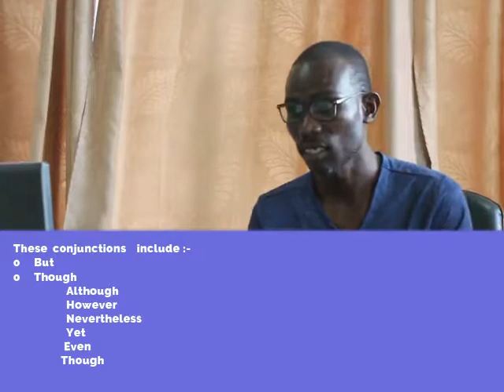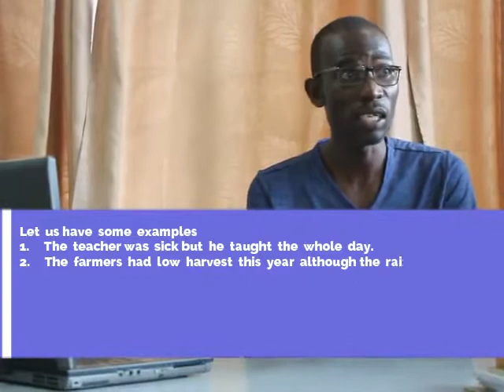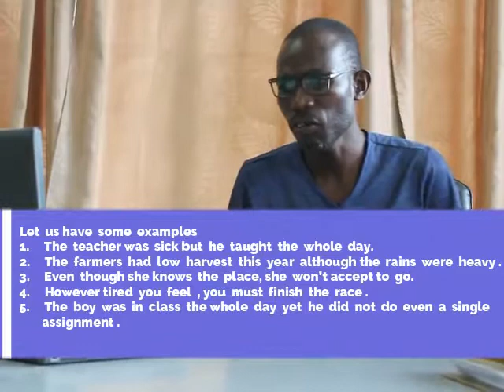EXCEL- ENGLISH CLASS 6